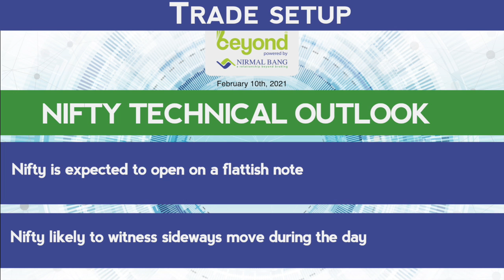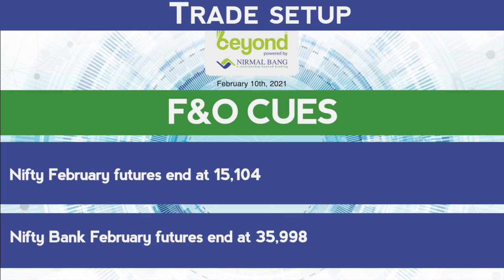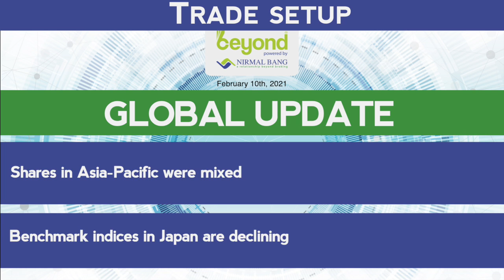Trade Setup For 10th February, 2021